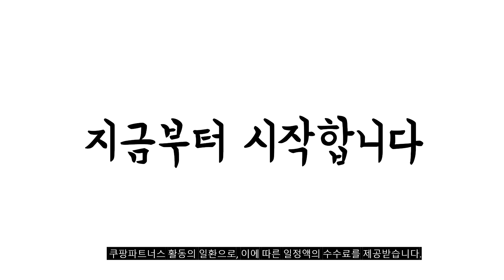2024년 불티나게 팔린 귀리밥 추천순위 TOP10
❤️❤️❤️ 귀리밥 구매 가격 평점 리뷰 정리해 봤어요! ❤️❤️❤️

[00:06]
10위. 햇반 현미귀리곤약밥 150g 5개 [8,950원]

[00:11]
9위. 더미식 귀리쌀밥 180g 12개 [20,000원]

[00:17]
8위. 칼로리반 곤약밥 현미곤약밥 150g 저칼로리 즉석밥 20개 [65,500원]

[00:22]
7위. 켈로그 통귀리밥 500g 2개 [9,900원]

[00:28]
6위. 한채원 밥대신 75 칼로리 현미 귀리 곤약밥 [36,900원]

[00:33]
5위. 대신곤약 현미 곤약밥 150g 10개 [21,000원]

[00:39]
4위. 햇반 귀리흑미 곤약밥 150g 12개 [18,700원]

[00:44]
3위. 켈로그 통귀리밥 파우치 500g 3개 [21,990원]

[00:50]
2위. 켈로그 통귀리밥 컵 50g 12개 [16,140원]

[00:55]
1위. 햇반 현미귀리 곤약밥 150g 12개 [18,620원]